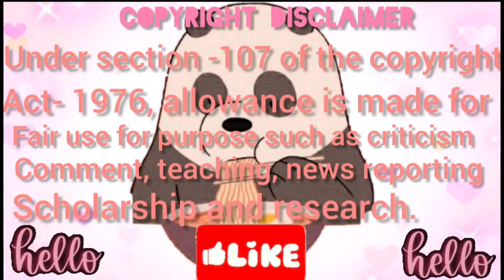5x Speed Eating Sound | BEST COMPILATION | ASMR MUKBANG | Satisfying Eating Sound 🔥🥵😱💯